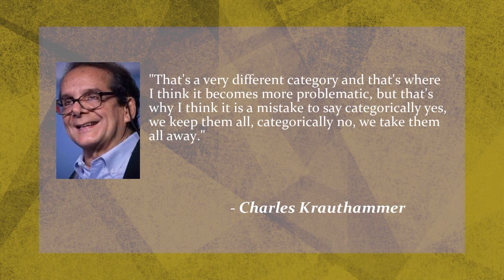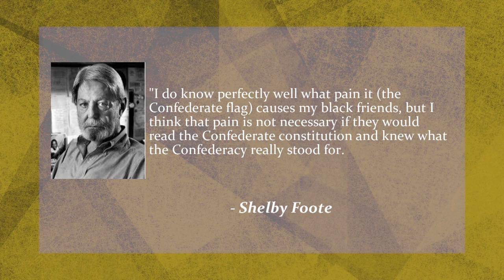Perspective: Confederate Monuments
Lindenwood University student Moses Milan explores the role that confederate monuments play in contemporary society and examines arguments for and against public exhibition with Dr. Don Heidenreich, Lindenwood University Professor of History.